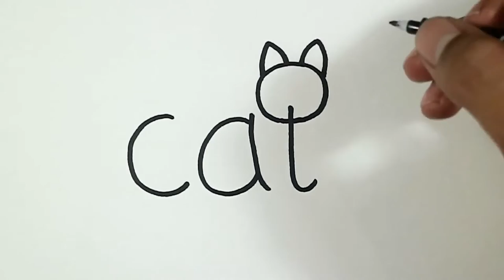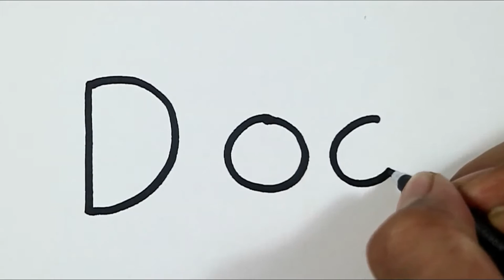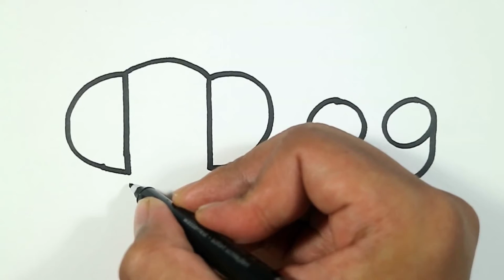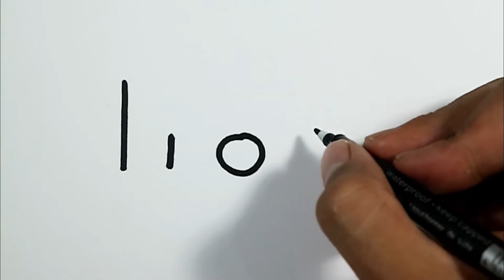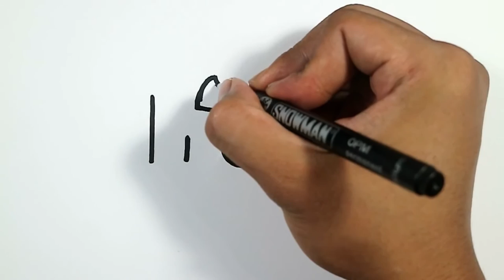VERY EASY, How To Turn Words Into Animals Picture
Compilation animals drawing.